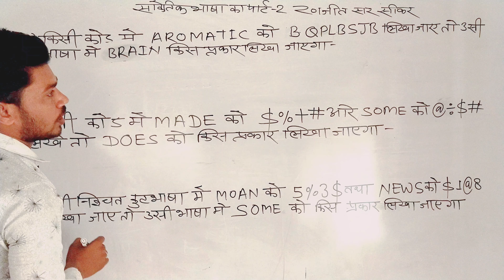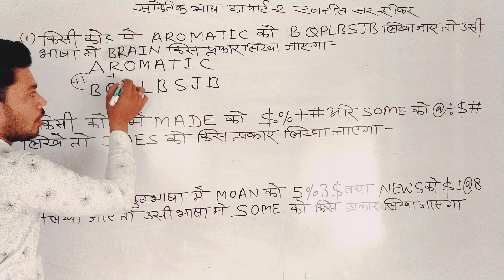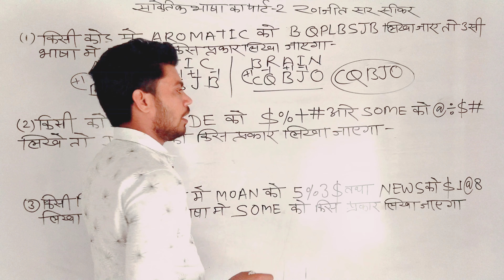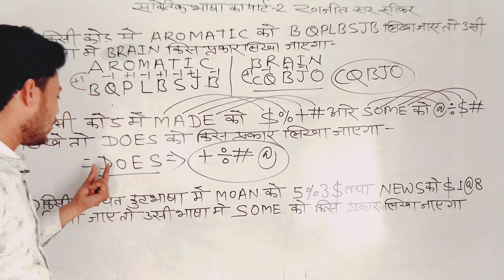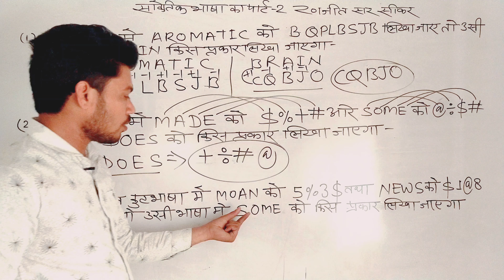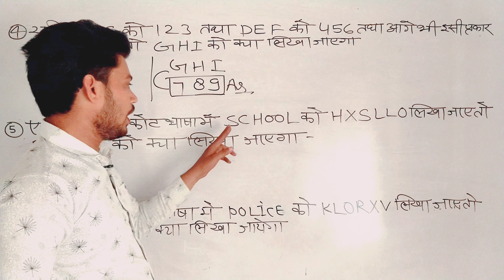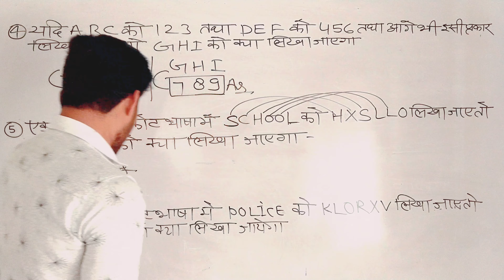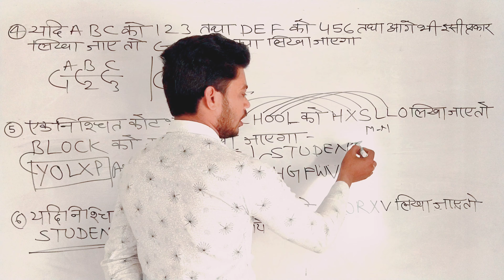CODING DECODING PART–2कोडिंग डिकोडिंग को शानदार ट्रिक्स से सीखे vayrl video(SSC आर्मी रेल्वे बैंक )